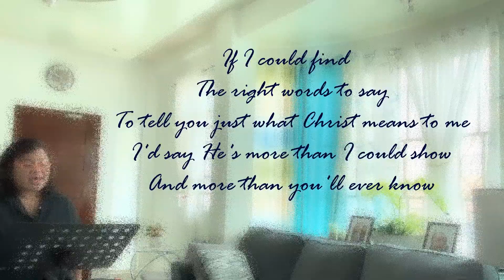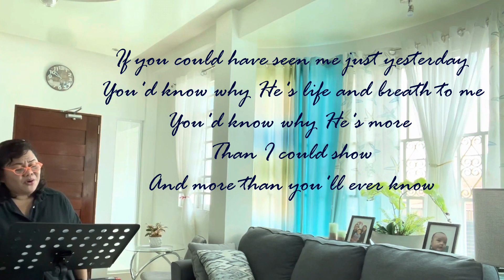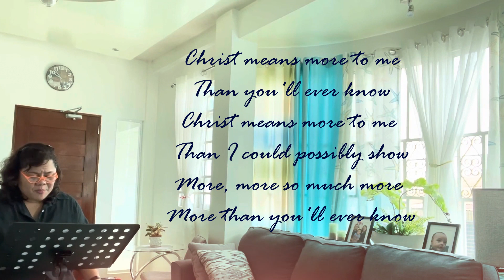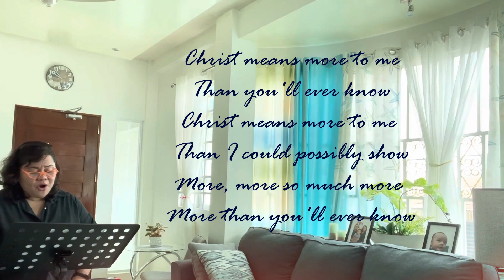More Than You'll Ever Know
by Phil Johnson